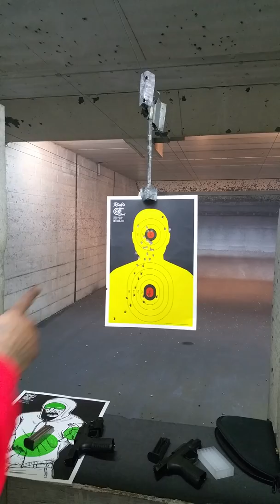Shooting the px4 beretta storm 9mm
Px4 storm 9mm